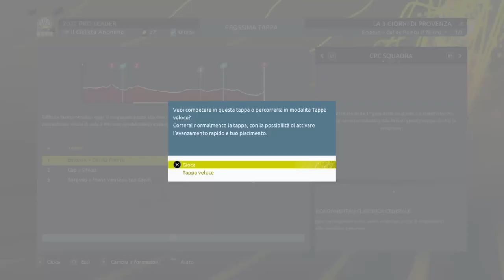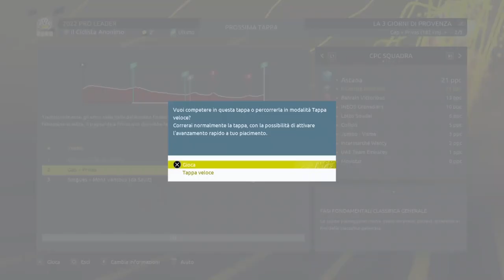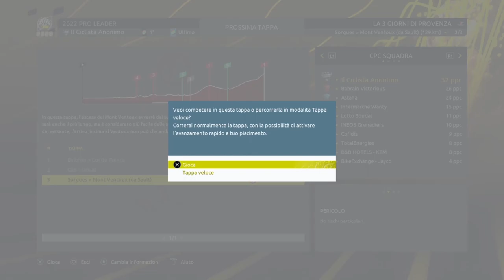UN SUCCHIARUOTE ??? - Pro Leader #1 | Tour de France 2022 PS4/PS5 (TDF Gameplay Ita)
Benvenuti sul canale Il Ciclista Anonimo, in questo gameplay su Tour de France 2022 avvieremo la modalità Pro Leader. Dunque inizia l'avventura del nostro nuovo ciclista con il primo episodio del Pro Leader.

Console : PS4